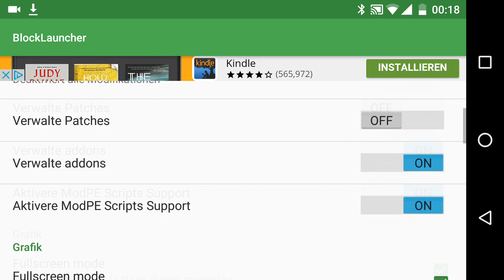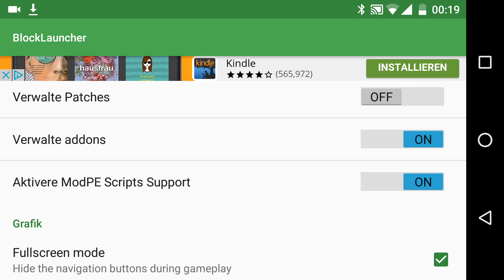Minecraft PE 0.15.2 Mods Installieren![Deutsch/HD+] Lucky Block Mod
Wenn dir das Video gefällt freue ich mich über eine Bewertung von dir :b

✘Kauf dir das Spiel wenn du nicht Cracksüchtig bist!

▶Bock auf labern und schreiben? Dann komm doch in meinen TS oder Spam mich auf Whats Fapp!

✘ts.ortleit.de